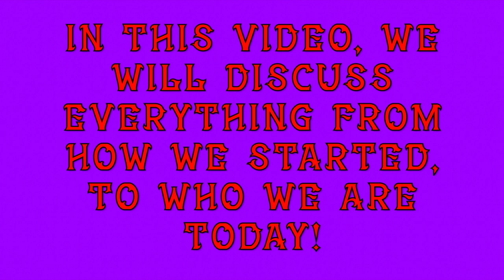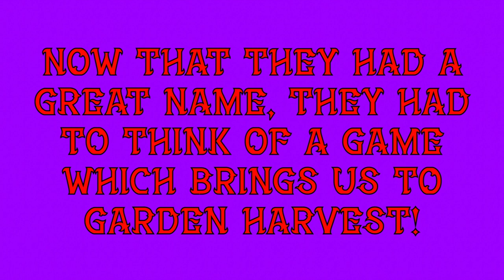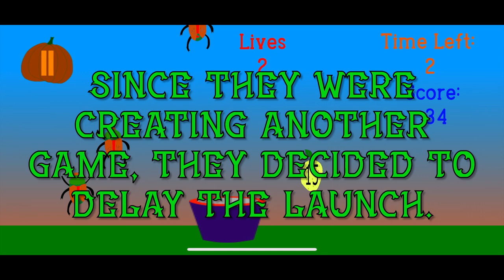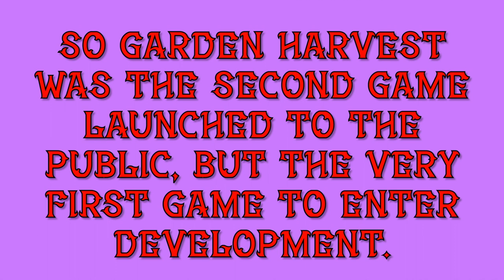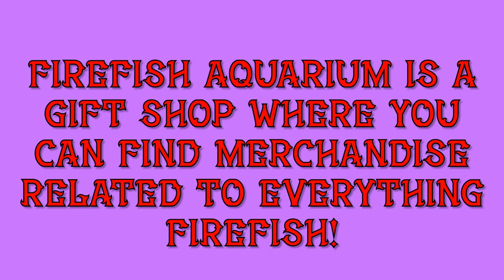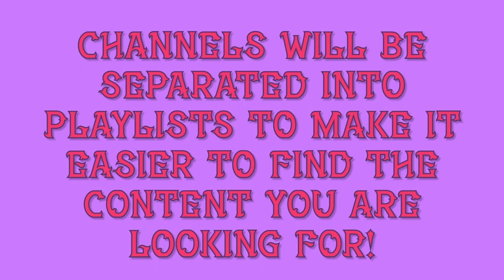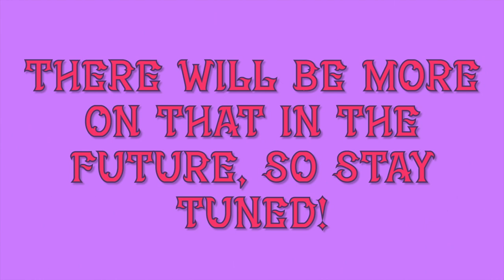WHAT IS FIREFISH? || FireFish Entertainment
Hi everyone! Welcome back to FireFish Entertainment! If anyone was wondering what FireFish is, this video is for you! In this video, we will discuss everything from FireFish history, to who we are today! Whether you are new, or a returning subscriber, you will really enjoy this video!

To anyone new, we are a multi-entertainment hub that provides a wide range of options for family and friends to enjoy. Our mission is to be a one-stop destination for all your entertainment needs, from video games to YouTube content and much more. Our goal is to provide fun experiences and make sure you always have something new and exciting to explore. No matter what you’re looking for, FireFish Entertainment has something for everyone.

FireFish Television:  @firefishtelevision

FireFish Arcade:  @firefisharcade​